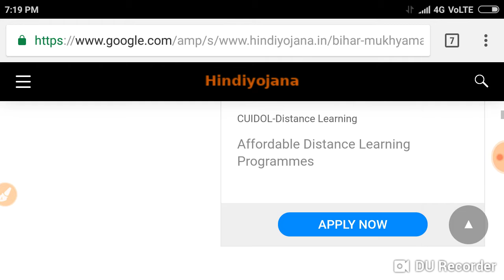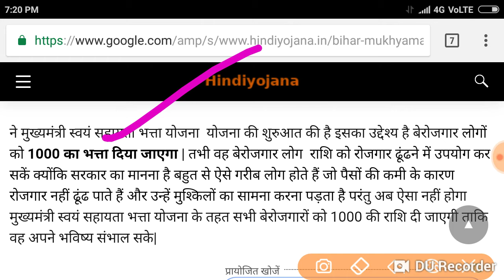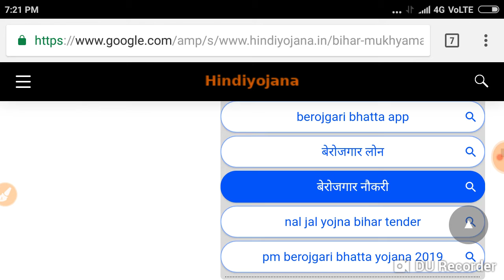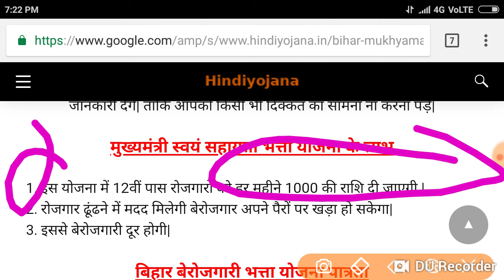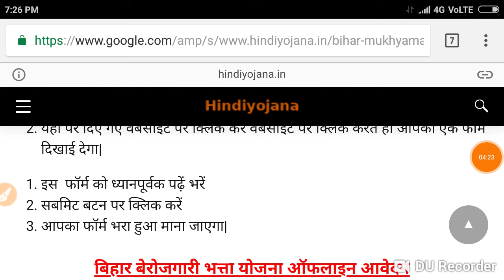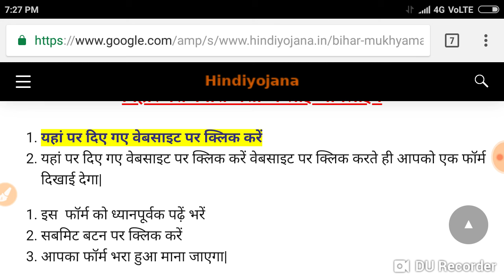पंजीकरण) बिहार बेरोजगारी भत्ता 1.000 रू 2020: ऑनलाइन रजिस्ट्रेशन, अप्लाई ऑनलाइन..........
Published 1 ago April 27: 4 .2020

Link. Niche

बिहार राज्य के जो इच्छुक बेरोजगार युवा इस योजना के तहत आवेदन करना चाहते है तो वह शिक्षा विभाग, विकास और श्रम संसाधन विभाग की Official Website पर जाकर Online Registration कर सकते है । अब युवाओ को कही जाने की आवश्यकता नहीं है अब वह घर बैठे इंटरनेट के माध्यम से सरलता से ऑनलाइन आवेदन कर सकते है और इस योजना का लाभ उठा सकते है । बिहार बेरोजगारी भत्ता 2020 के तहत राज्य सरकार द्वारा दी जाने वाली प्रतिमाह 1000 रूपये की धनराशि सीधे लाभार्थी के बैंक अकाउंट में स्थान्तरित कर दी जाएगी ।आवेदक का बैंक आकउंट होना अनिवार्य है ।.

I'm Birju Maurya YouTube channel Maurya Guru Academy.